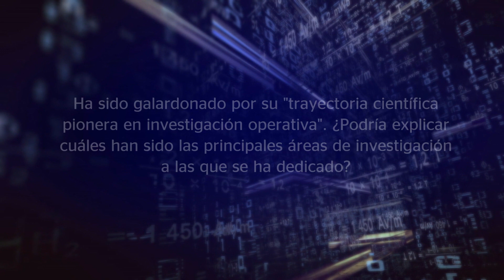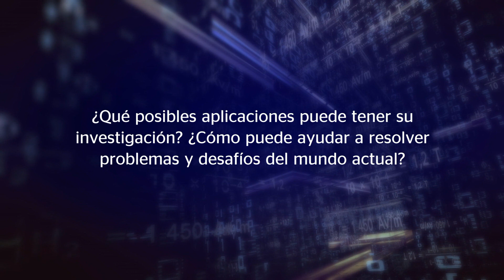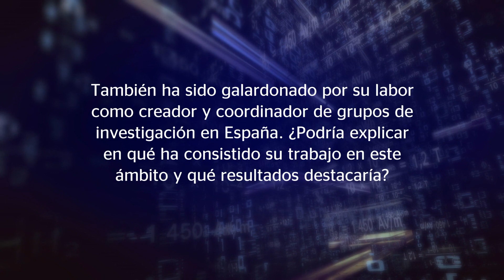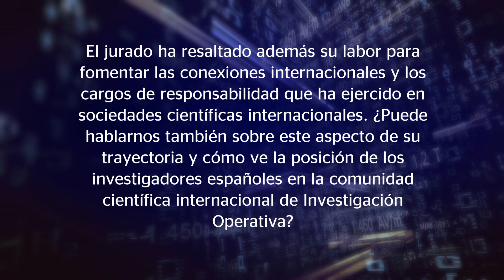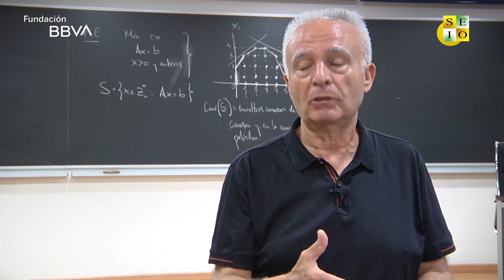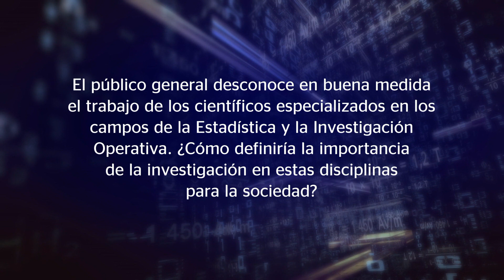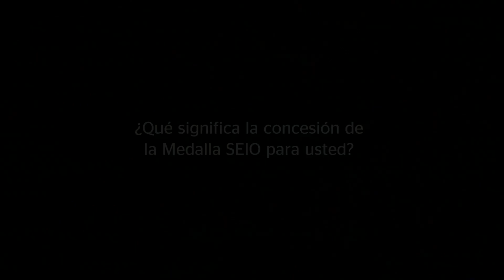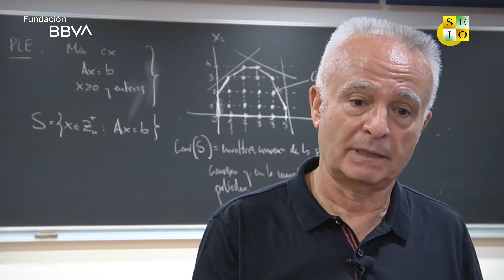Entrevista con Ángel Corberán, Medalla de la SEIO 2022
Ángel Corberán Salvador, catedrático jubilado del Departamento de Estadística e Investigación Operativa de la Universitat de València, ha sido galardonado con una de las Medallas de la Sociedad de Estadística e Investigación Operativa (SEIO) en 2022.